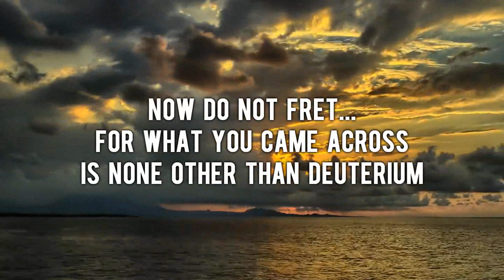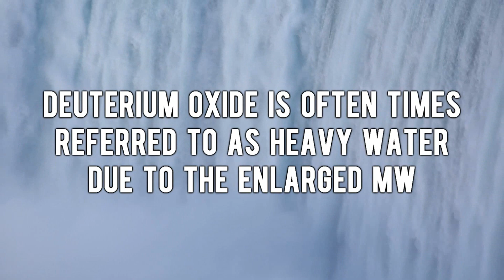DEUTERIUM ILLUMINATI CONFIRMED?!? [A Brief Lesson]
Many only know hydrogen as protium and often times they can get confused as to what the other isotopes consist of...

OK